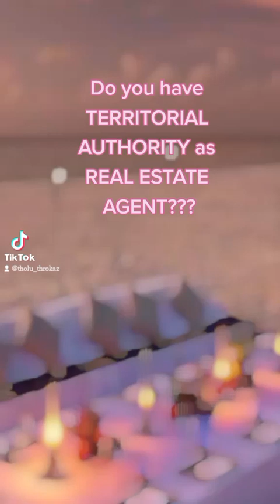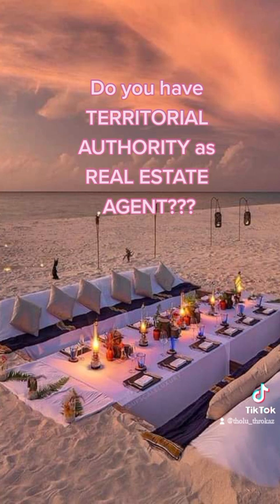DO YOU HAVE TERRITORIAL AUTHORITY AS REAL ESTATE AGENT??